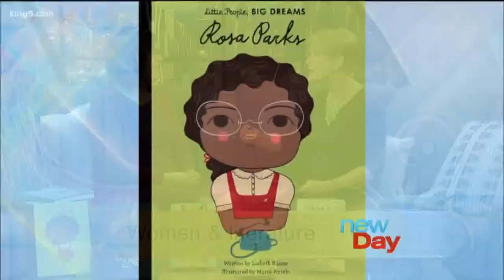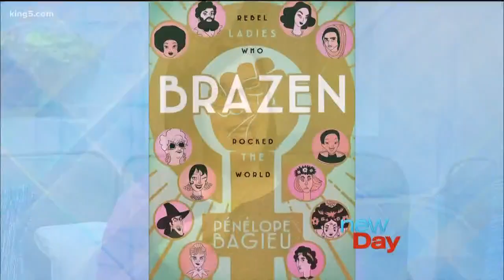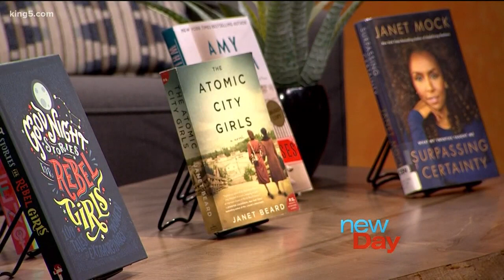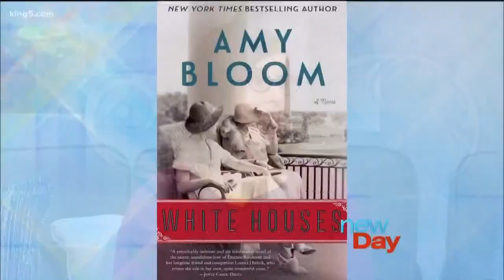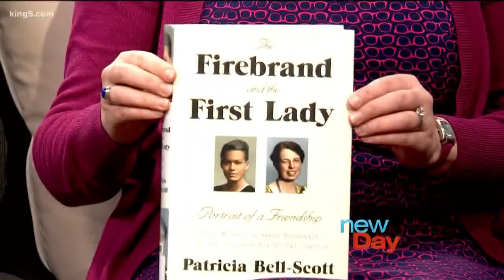Celebrate Women's History Month with books from diverse perspectives - New Day Northwest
Librarian Misha Stone shares six books with diverse perspectives to check out for Women's History Month!